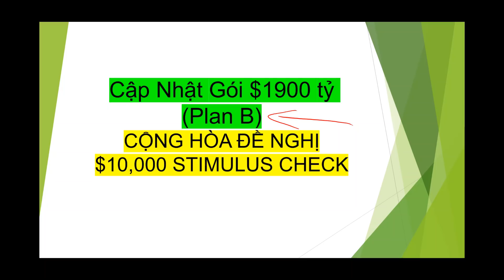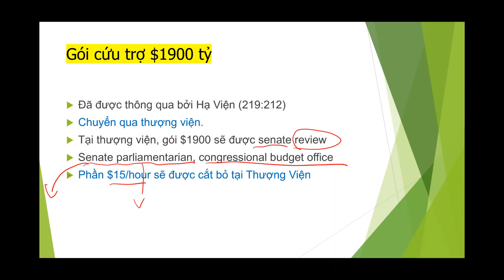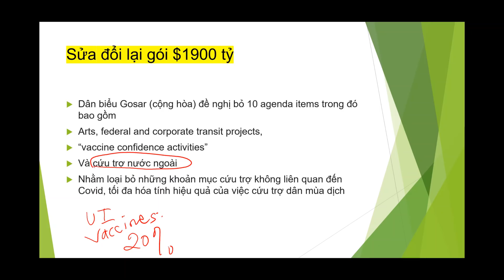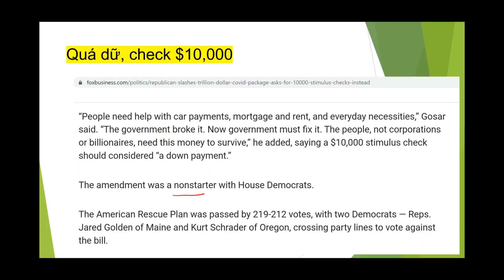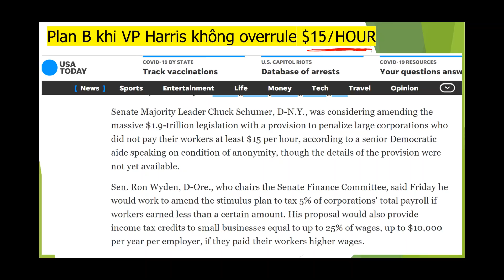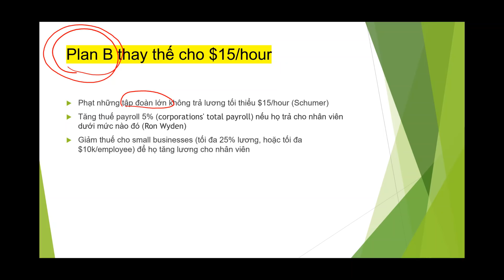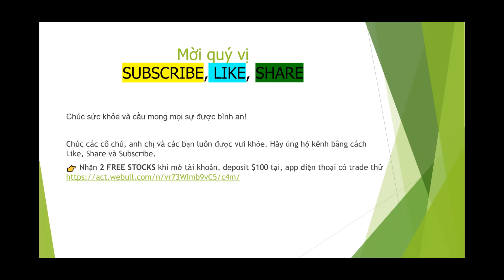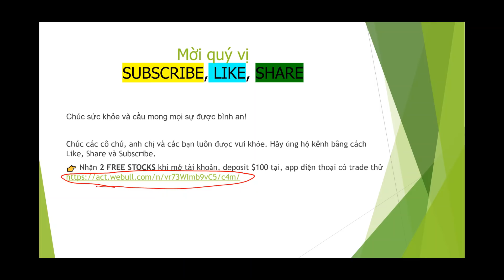Cộng Hòa đề nghị tấm check $10,000 I Dân Chủ Có PLAN B I Cập Nhật Gói $1900 tỷ, check $1,400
Cập nhật gói cứu trợ lần 3